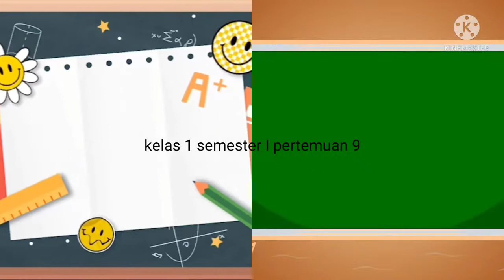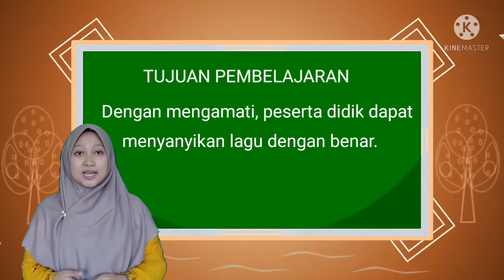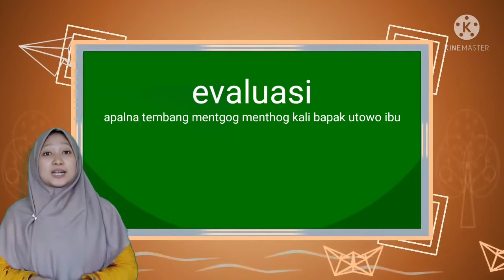Bahasa Jawa | Kelas 1 | Semester 1 | Pertemuan 9 | Tembang Menthog-menthog